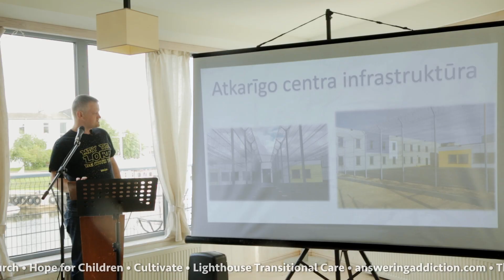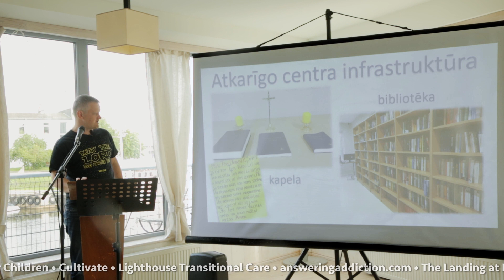Prayer Days 2020 – "For Those Who Work with Those Who Hurt"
This is an overview of Prayer Days 2020, a special three day event in Roja, Latvia which took place in September of 2020. Organized by Bridge Builders International, it was a gathering of likeminded leaders of organizations that work with people who struggle with significant personal and family needs...like addicts, the homeless, released prisoners, alcoholics, age-out orphans and others... in Latvia, Estonia and Lithuania. Time was spent sharing stories, presentations, strategies, best practices and prayer. Special thanks to Janis Skulme for video production and to Geda Žyvatkauskaitė for photography.